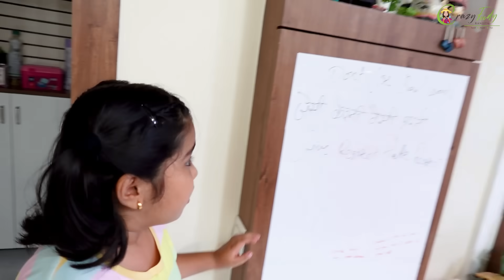फॅमिली सोबत गटारी पार्टी 🐐🐓 मटण रस्सा,चिकन सुक्का,कोळंबी फ्राय 😋 Crazy Foody Ranjita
►►जगभरातल्या Tours ची Inquiry करण्यासाठी Contact करा
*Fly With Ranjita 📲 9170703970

►►►My Cameras:
1. Sony ZV1 Camera
2. Canon 200d
3. GoPro HERO9 Black Holiday Bundle
4. DJI Pocket 2 - Handheld 3-Axis Gimbal Stabilizer

►►►My Mic :
1. Rode VMGO Video Mic GO
2.Rode Wireless Go
3. Wired Mic
4. Wireless Mic

►►►New Mic:
Sennheiser MKE 200